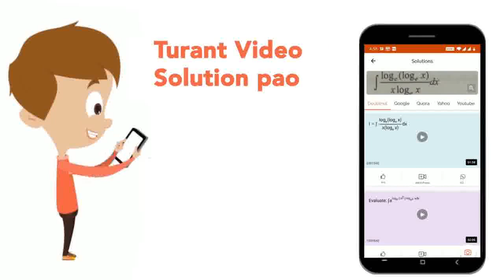The rotational kinetic energy is - | CLASS 12 | ROTATIONAL MOTION | PHYSICS | Doubtnut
The rotational kinetic energy is -
Class: 12
Subject: PHYSICS
Chapter: ROTATIONAL MOTION
Board:IIT JEE

👉 Have Any Query? Ask Us.